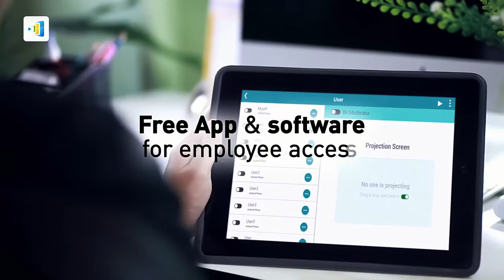The NovoConnect NC X300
The NovoConnect wireless collaboration solution offers a cost-effective way for businesses of all sizes to upgrade their existing meeting rooms. Set to get meetings off to an easy start, the NC-X300 connects any device to show on the central meeting screen, wirelessly and effortlessly.

With the NovoConnect NC-X300, set up is simple and guaranteed to work instantly. Simply plug the NC-X300 into the power supply and to the existing display device, such as a flat panel display or a projector. Next, the user installs the free NovoConnect software to connect their laptop, or they can use the free app to connect any mobile device to the main screen. For further flexibility, the NC-X300 allows for iOS and Android device mirroring.

The NC-X300 can host up to eight meeting participants simultaneously, with the ability to display two screens side by side. In addition to the easy screen sharing, Vivitek’s NovoConnect offers many more features, such as wireless file sharing between participants, an extended desktop display and smooth video streaming.